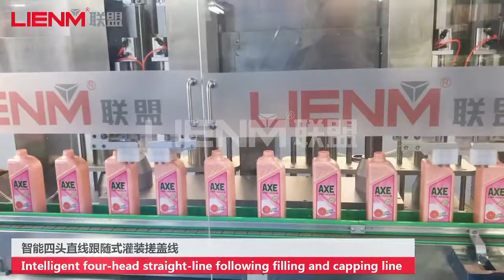Intelligent Following Filling Shampoo Hand Soap Lotion Cream Water Liquid Filling Capping Machine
1.  Machine Introduction:
Intelligent Following Type Filling Machine Liquid Detergent Shampoo Hand Soap Lotion Cream Water Liquid Filling Capping Machine with 4 Head Nozzles